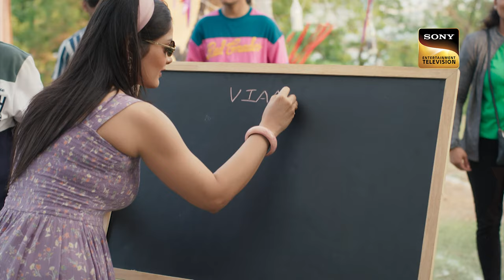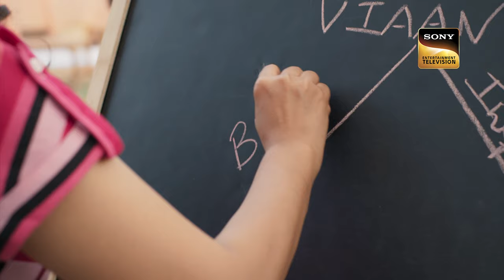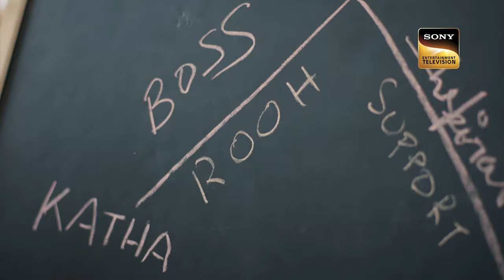Earth Con Picnic Day | Katha Ankahee - Ep 99 | Full Episode | 20 Apr 2023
Episode 99: Earth Con Picnic Day
The Earth Con family decides to go on a picnic together. Kavita asks Katha about Viaan's confession. Meanwhile, Neerja convinces Katha to go on the office picnic. What will happen there?
Will Katha change her mind? Will this picnic help Viaan to express his love to Katha? What happens next? Watch the episode to know more.

Show Name: Katha Ankahee
Cast: Adnan Khan, Aditi Dev Sharma, Sheen Dass, Samar Vermani
Episode: 99
Director: Ravi Bhushan
Producer: Sujoy Wadhava